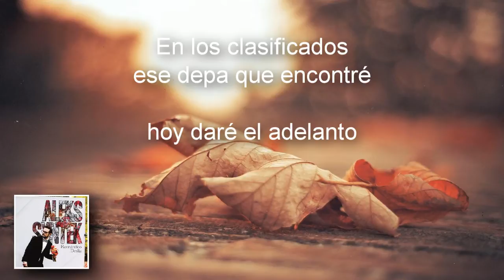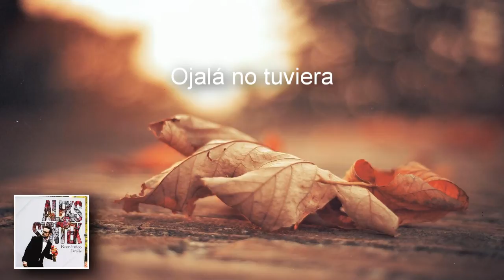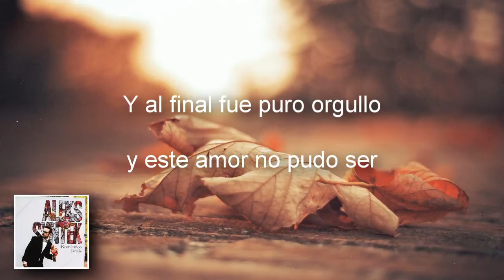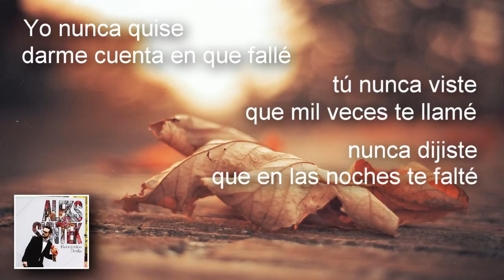Este Amor Que Pudo Ser - Aleks Syntek - Álbum Romántico Desliz (Letra/Lyrics)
Video con letra de la canción "Este amor que pudo ser" de Aleks Syntek, en su álbum "Romántico Desliz".
Es ideal para cantar! Que lo disfruten!